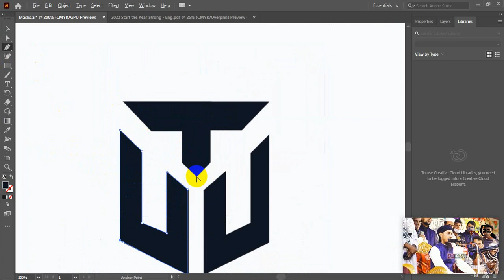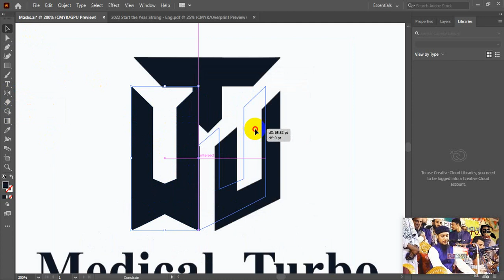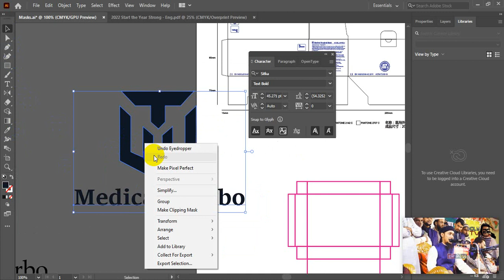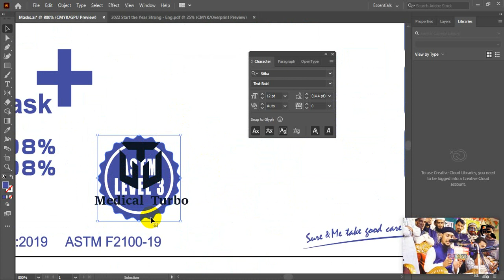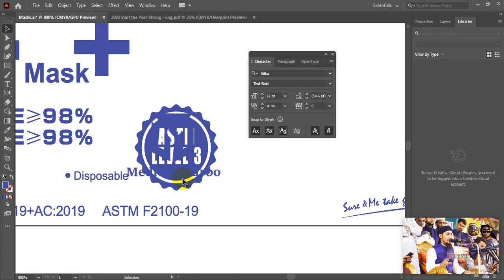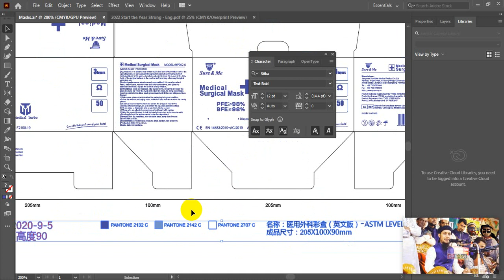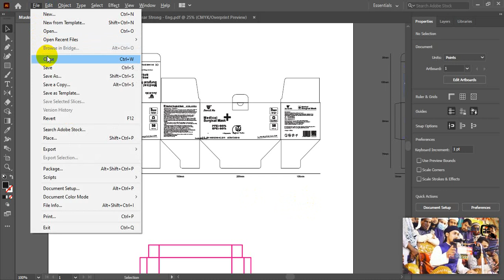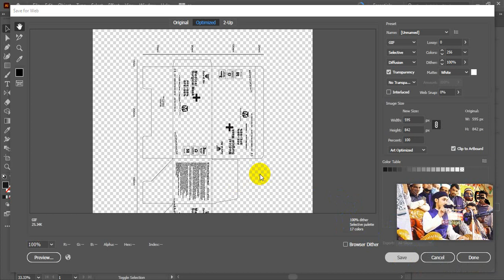Very Easy New Style Pattern Mask Face Mask Sewing Tutorial How to do Clipping Mask in Illustrator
Very Easy New Style Pattern MaskFace Mask Sewing Tutorial   How to Make Face Mask At Home  Diy Mask
✨✨✨  Assalamu Alaikum ✨✨✨

100% quality and satisfaction in my work is guaranteed.

 - 100% money back guarantee
 - Superb aftercare
 - Unlimited Revisions

Included Files:
Compatible with Adobe Illustrator
100% Vector
Easy to edit & customize
01 x AI
05 x EPS 10: (Vector – Openable with many vector based graphic * programs such as Illustrator, CorelDraw)
05 x JPG - 4680×3120 px
05 x PNG - 4680×3120 px
05 x PDF
05 x SVG
Features:

Requirements:
1. What is your main Business Service?
Ans:
2. What is your Busisess Logo Name?
Ans:
3. Which Category does Your Business fall in-?
Ans:
4. Have you any Sample?
Ans:
5. Any color Preference?(Red/Blue/Orange/Black/White/Pink/Others)?

You can follow me there:
Youtub